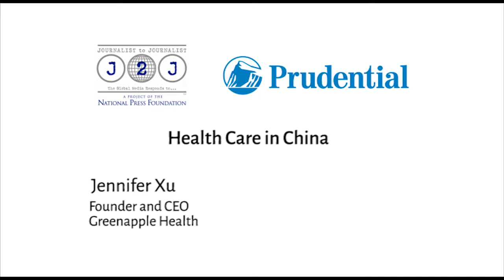Health Care in China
Jennifer Xu is Founder and CEO of Greenapple Health.